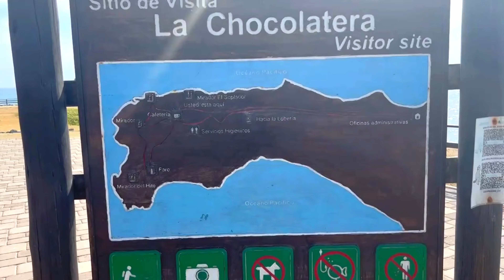Explore Salinas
Salinas is a coastal city located in the Province of Santa Elena, and is The westernmost city on mainland Ecuador. Salinas is  Ecuador's largest coastal resort tourist location and offers one of the country's best real estate investment markets, boasting a very popular upscale beach lifestyle.

Travel Vlogs 🌎✈️, Dating Coach Roast 🔥, Black Pill Logic 💊 - / qbpassportflexin